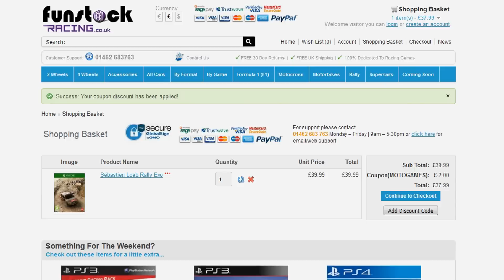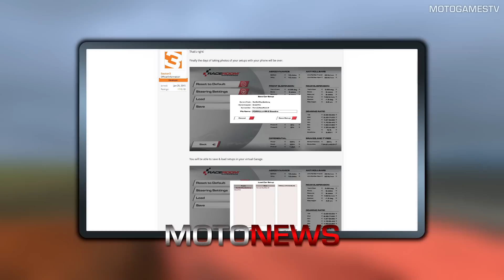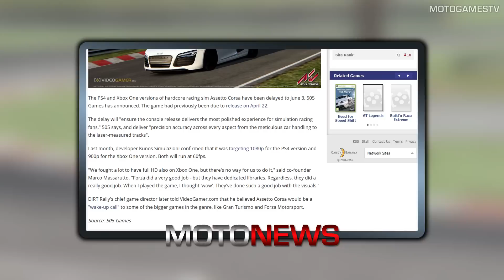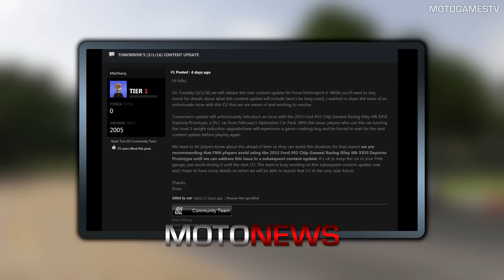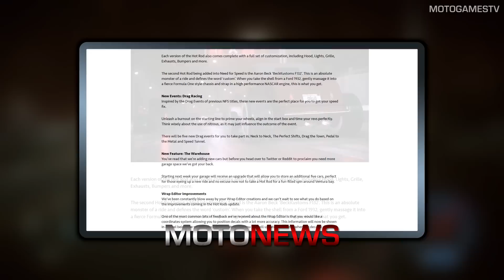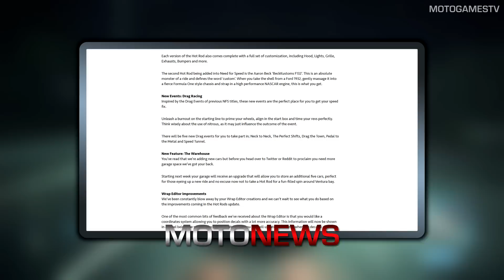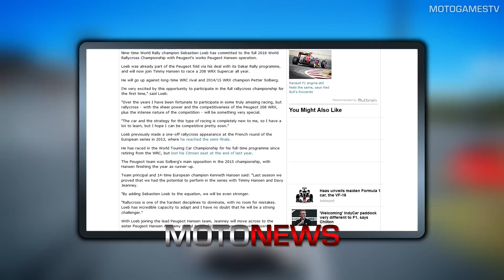MotoNews #28 - 05/03/2016 [Napisy PL]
Napisy dostępne w odtwarzaczu YouTube.

0:11 - American Truck Simulator

1:11 - RaceRoom

1:51 - iRacing

2:20 - Assetto Corsa

3:15 - Forza Motorsport 6

4:15 - Need for Speed

6:32 - Sebastien Loeb Rally Evo

7:07 - Project CARS

7:35 - MXGP 2

8:44 - Automobilista

1. A Useless Time
2. Gloss Of Speed

MotoGamesTV